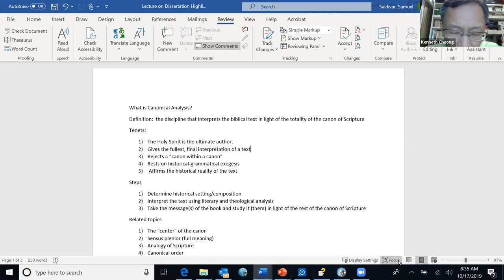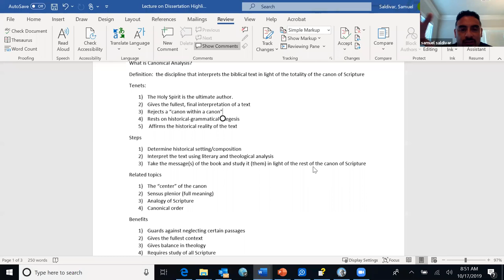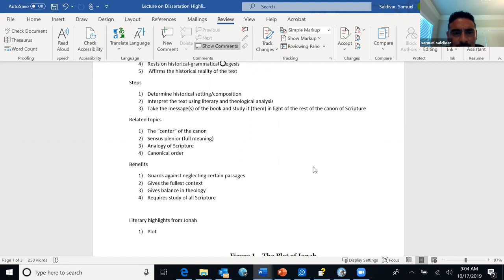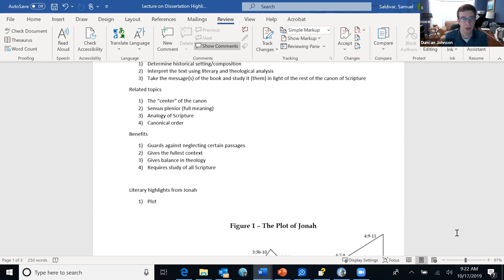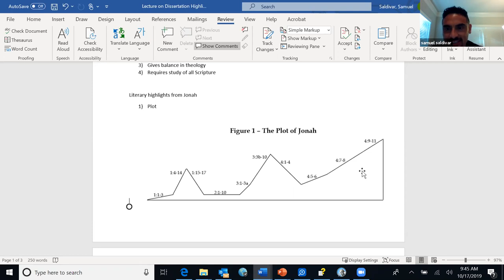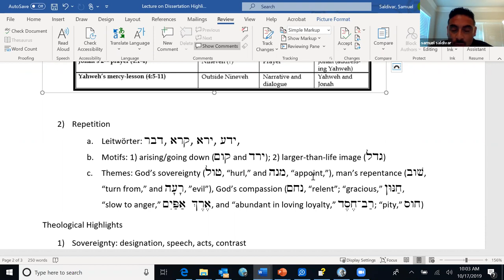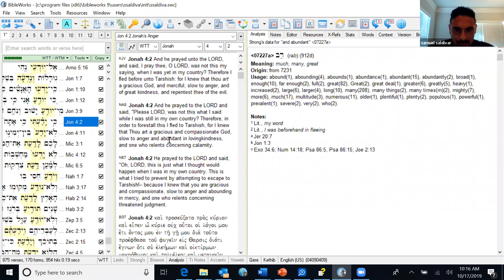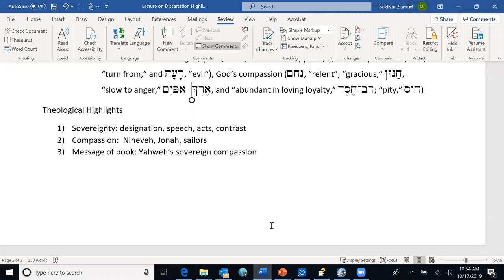Lecture 2—a Canonical Approach to Jonah with Dr. Sam Saldivar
Advanced Biblical Theology 2 is a course organized by Drs. Kevin Oberlin and Joel Arnold in 2019.